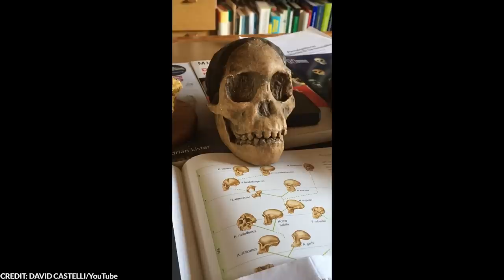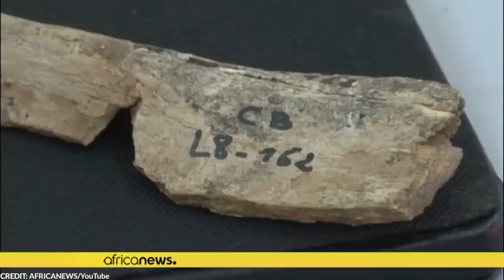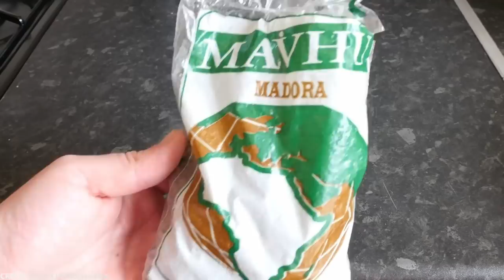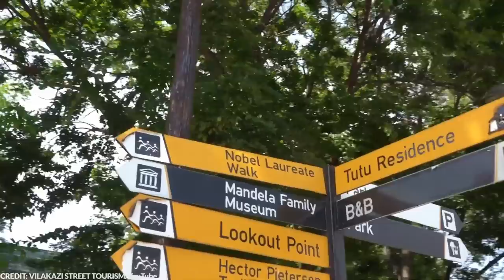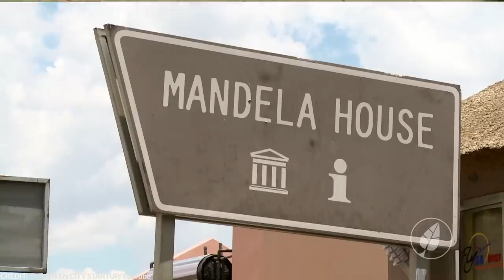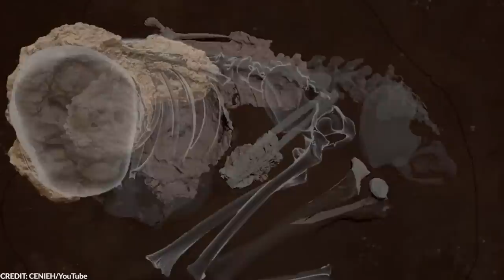They Discovered In Africa What No One Was Supposed to See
Africa is the second-largest continent in the world in both size and population! There are 54 countries in Africa fully recognized by the United Nations and there are around 2,000 different languages spoken in the whole continent with some of them having several dialects! It’s no wonder that the continent was once named the Mother of Mankind, or the Garden of Eden. With its diversity and the rich cultures found on the continent, there’s an endless list of things to know and learn about it! From the ancient bones of Mrs. Ples to Homo Naledi, here are 15 shocking things recently discovered in Africa!

~ Top Generality